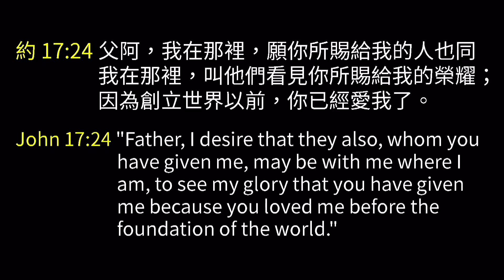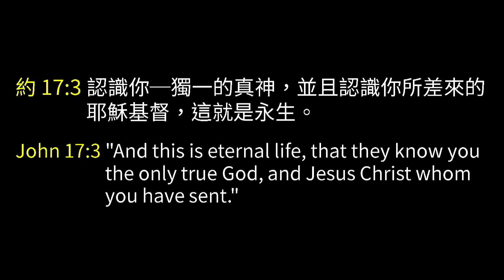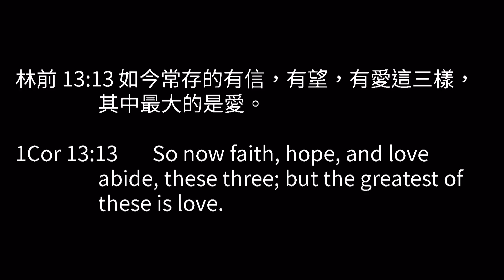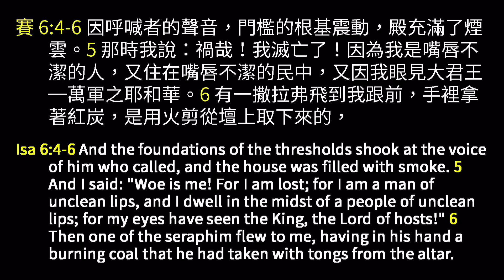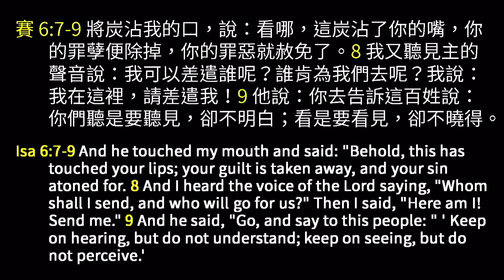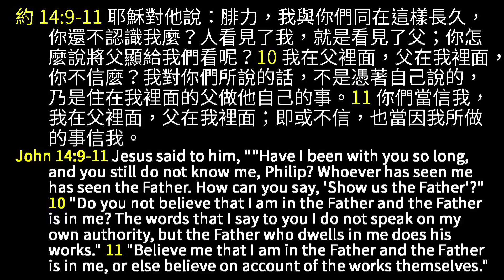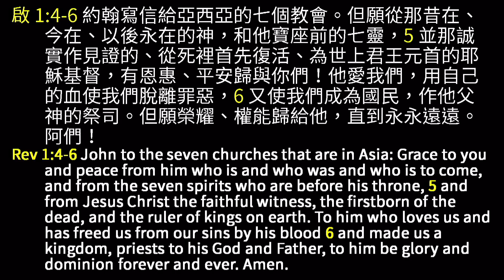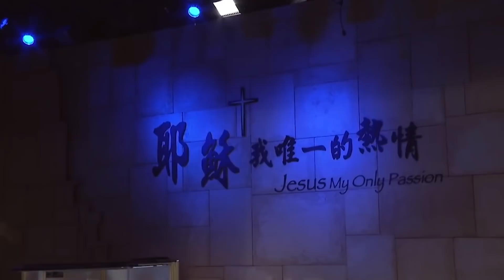2021_10_9 主日信息 | Daniel Lim 牧師